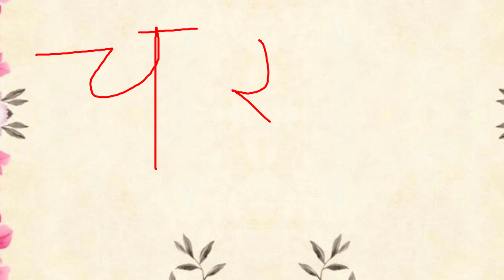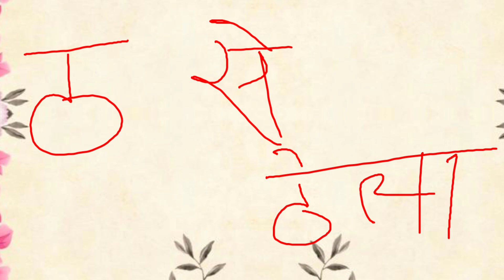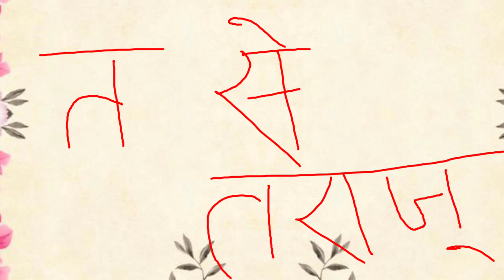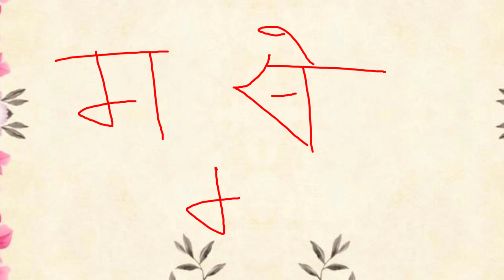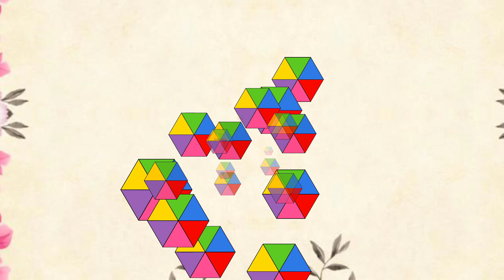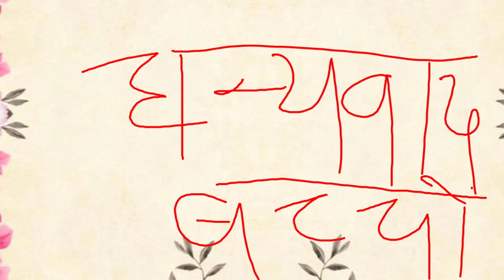Ka se kabutar. kha se khargosh abcd a for apple. क से कबूतर ख से खरगोश counting 1 to 100/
Ka se kabutar.     kha se khargosh   abcd   a for apple.  क से कबूतर  ख से खरगोश  counting 1 to 100/अ से अनार     क से कबूतर      अ से ज्ञ तक     abcd song    a for apple    counting     kids class|ABCD | Abcd song | A for apple | B for ball |अ से अनार ।क से कबूतर।Alphabet |छोटे बच्चों की पढ़ाई।
 se kabutar | K se kabutar kha se khargosh | क से कबूतर ख से खरगोश ।क से ज्ञ तक।a for apple |abcd |A for apple | A for apple song | abcd | अ से अनार ।क से कबूतर ।phonics song | a to z spelling |abcd write a letter | abcd kaise likhe | a for apple | b for ball | अ से अनार। क से कबूतर।A for apple | phonics song | abcd
Counting 1 to 10 | write number 123 ।123 number | counting 1 to 10 ! counting number for kids |1-100 | A for apple🍎, b for👦 | alphabet abc learn| kids learnings class | छोटे बच्चों की पढ़ाई

Your querry:
अ से ज्ञ तक हिंदी
अ से ज्ञ हिंदी
अआइईकखगabcd123
a for apple b for ball alphabet ABC English learn
a to z spelling abcd toddlers
counting 1 to 10
counting one to hundred counting
123 number song
ek se sau tak ginti
1-10
1-100
ginti
counting
a for
abcd for children learnings
abcd children to learn
abcd kids learnings in Hindi
abcd
abcd song
abcd rhymes
a se anar abc song
hindi varnmala
anar
phonics song
capital
abcd abcd
anar aam imli
कबूतर
abcd poem
hindi rhymes
a aa ee song
कखग हिन्दी
a anar
abc song
ginti
ka kha ga gha
alphabet
asana
barakhadi
hindi alphabet learning
hindi letter
hindi swarmala
alphabet nursery rhymes jollebee
kids song
kids
poem
education
animation
kids cartoon
kids learn colour name fruit name
kids class
kids class nursery rhymes poem sounds
a to z alphabet kids learnings class

education Description
goodlessonforkids# good lesson for kids
ABCD a to z alphabet, a for apple🍎, A se anar aa se aam, nursery rhymes, phonics song, ka se kabutar
A for apple b for ball alphabet ABC English alphabet draw and colour
wite abcd, writing a for apple
matching number with picture
number in English 1-100
1 to 10 number song

# tunntunntv tunntunn tv
Tracing Letter | Tracing with colours |